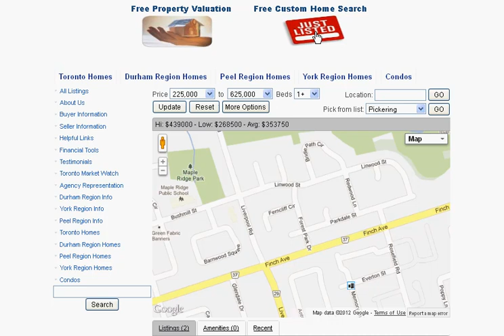Forest park Dr Pickering